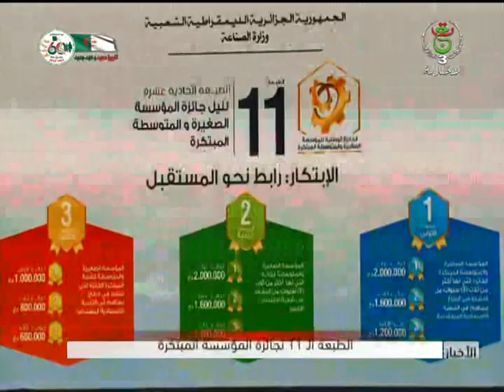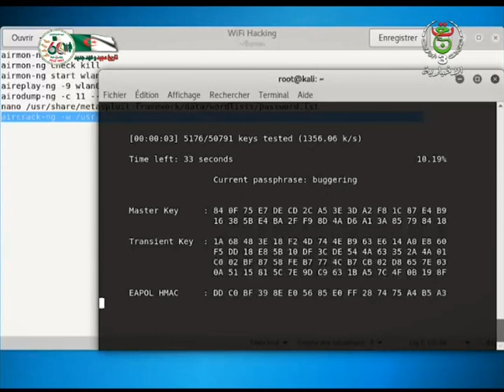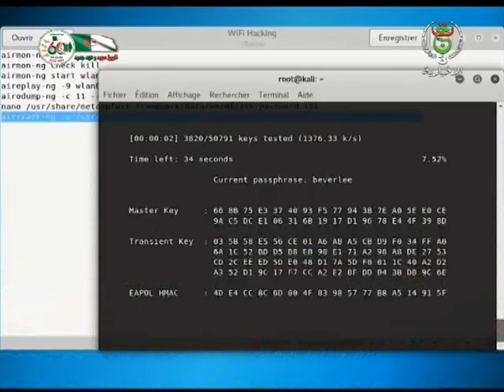نشرة أخبار منتصف الليل | 19-12-2022